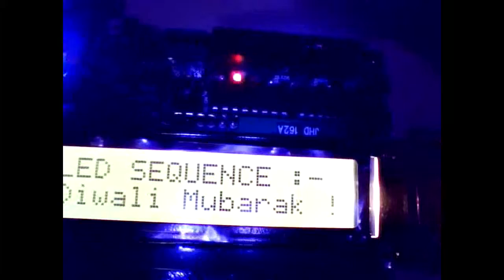Smart-e : Rollover Menu + LED Sequencer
Smart-e is our Autonomous robotics and project designing board, thereby giving higher utility from one board. We use this smart board for designing our autonomous Robot; which is based on 8051 micro-controller and embedded with various components.

8051 core helps in making programming easy and when it is "Embedded C" programming it will be more interesting.